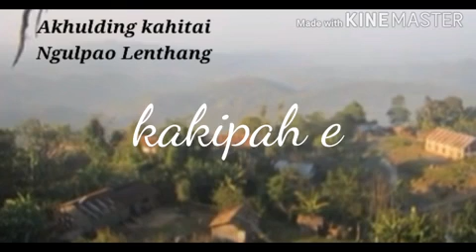Akhulding kahitai. Ngulpao lenthang